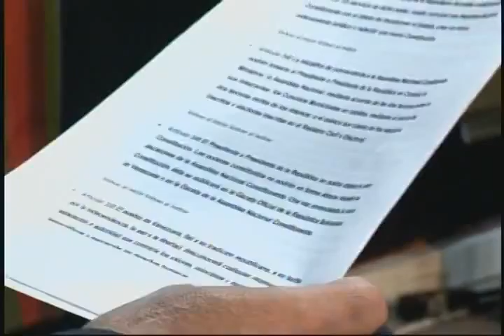Dialogo Abierto - (Julio LaCruz) - 12/02/2016 - 2/4